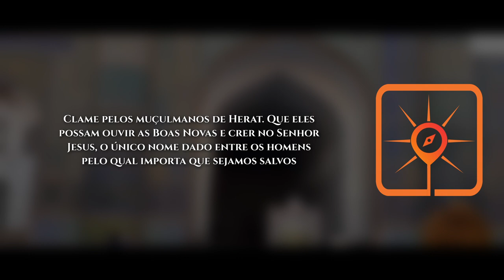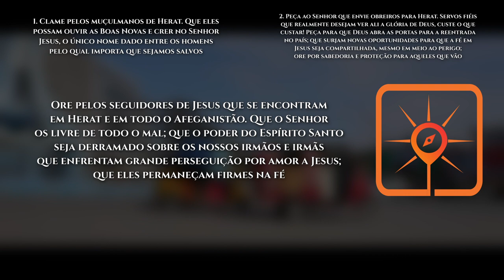Rota do Sol #19 | HERAT, Afeganistão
► Herat é a terceira maior cidade do Afeganistão e capital da província de mesmo nome. Sua população é de 1,8 milhão, com apenas 23% dos residentes vivendo nas áreas urbanas.

VAMOS ORAR:

●  Clame pelos muçulmanos de Herat. Que eles possam ouvir as Boas Novas e crer no Senhor Jesus, o único nome dado entre os homens pelo qual importa que sejamos salvos;

●  Peça ao Senhor que envie obreiros para Herat. Servos fiéis que realmente desejam ver ali a glória de Deus, custe o que custar! Peça para que Deus abra as portas para a reentrada no país; que surjam novas oportunidades para que a fé em Jesus seja compartilhada, mesmo em meio ao perigo; ore por sabedoria e proteção para aqueles que vão;

●  Ore pelos seguidores de Jesus que se encontram em Herat e em todo o Afeganistão. Que o Senhor os  livre de todo o mal; que o poder do Espírito Santo seja derramado sobre os nossos irmãos e irmãs que enfrentam grande perseguição por amor a Jesus; que eles permaneçam firmes na fé;

●  Clame para que, pelo menos, 10% dos muçulmanos em Herat e em todo o Afeganistão venham aos pés da cruz até 2030!